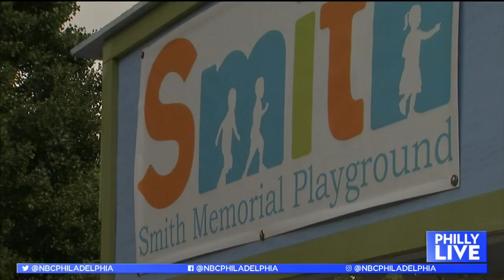Smith Memorial Playground Welcomes Back Children to Play | NBC10 Philadelphia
Play-a-Palooza marks the start of the spring season at Smith Memorial Playground in Philadelphia’s Fairmount Park. Philly Live’s Aunyea Lachelle gets details on the fun to be had.